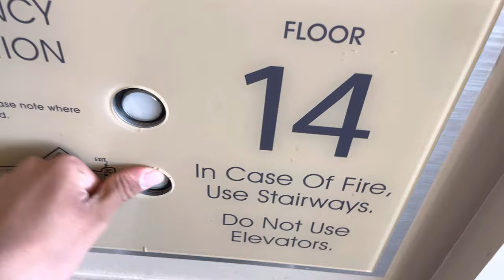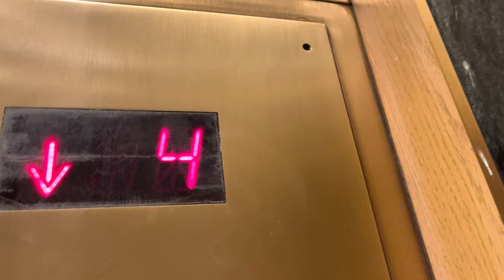Schindler TXpress Elevators @San Luis Resort Galveston, TX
No idea what the used to be